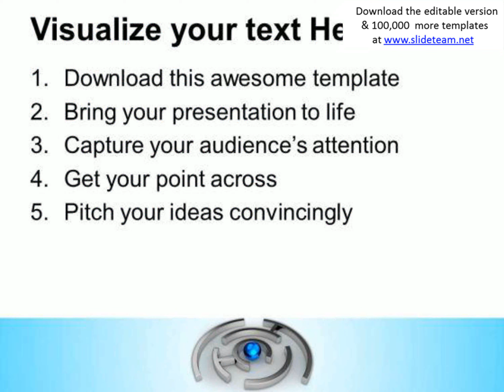blue ball finding way out of labyrinth powerpoint templates ppt backgrounds for slides 0313